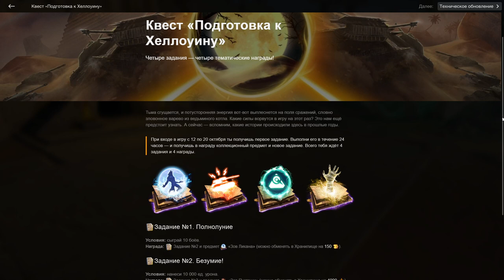СРОЧНО! УРААААА! Квест "Подготовка к Хеллоуину" НОВАЯ ХАЛЯВА ЗОЛОТОМ!!! в wot Blitz 2022? | WOT-GSN